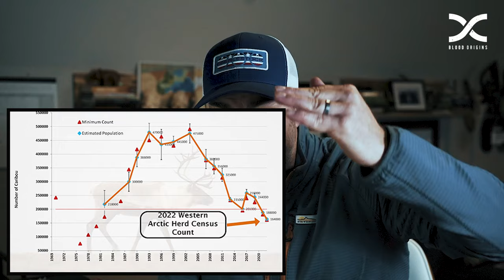Caribou in Alaska - What you need to know for Public Comment!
Non-resident hunting opportunity for the Western Caribou herd has been waning over the last 3 years. Tyler Freel at Outdoor Life has covered this situation since 2021 and after the federal closure of 60 million acres the Federal Subsistence Board and the Northwest Arctic Regional Advisory Council (NWARAC) is now putting pressure on the state agency to follow suit. But when you take a step back what is the best path forward for Caribou? Non-resident impacts on the herd are only on bulls and are at a level that is negligible for population growth (0.1%). So here's the truth ...

If any Alaskan residents disagree with our opinion I would greatly love a podcast conversation with them about it. I'd like to understand the dynamics of quota and opportunity more and would welcome an in-depth discussion about it.